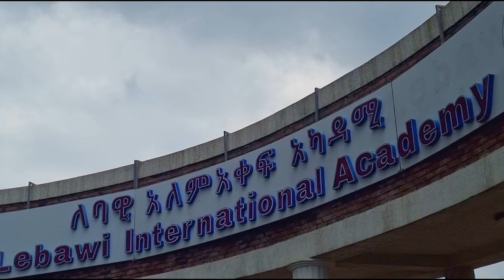Lebawi International Academy 2022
Lebawi International Academy is committed to providing Locally Robust, Globally Connected education to develop and nurture leaders of Ethiopia, Africa, and the World.